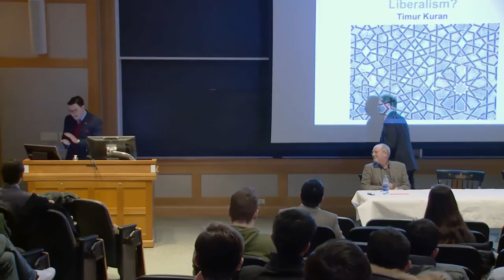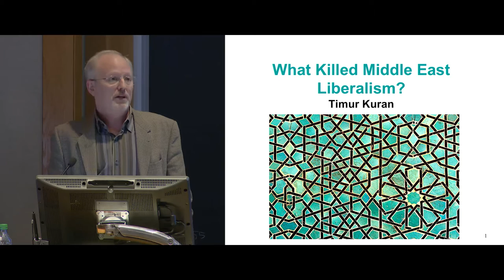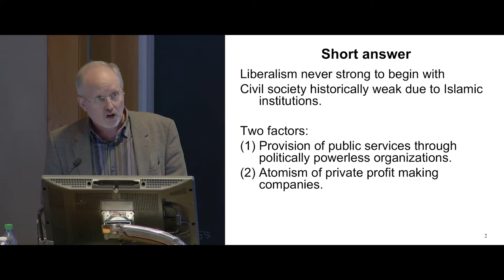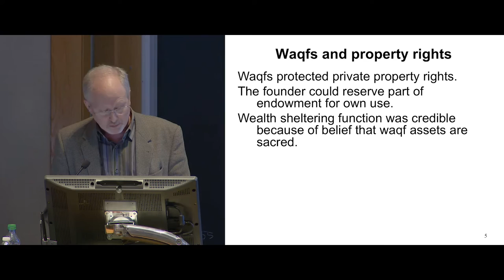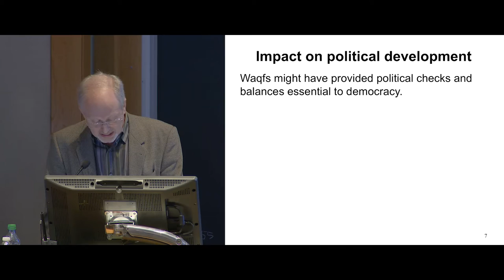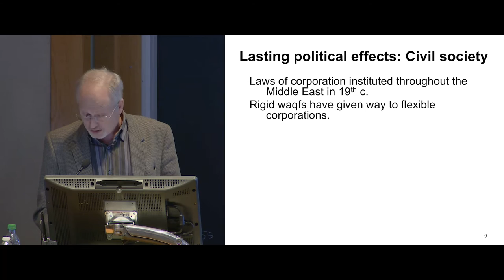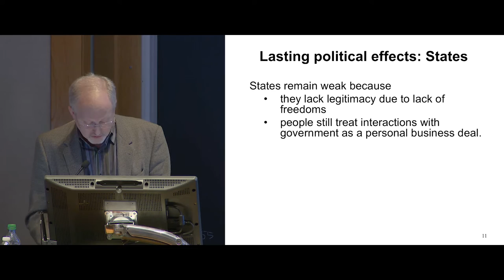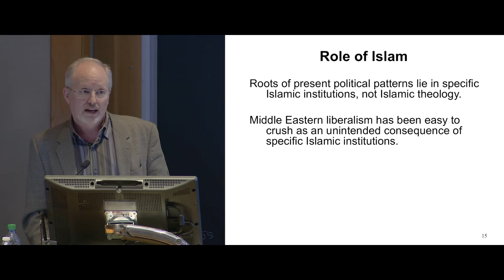What Killed Middle East Liberalism?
Duke Professor of Economics Timur Kuran and Dartmouth Professor of Government Dirk Vandewalle debate the role of oil and Islam in the failure of liberalism in the Middle East.

4:30pm-5:45pm
Filene Auditorium, Moore Building

Timur Kuran (Duke University)

Dirk Vandewalle (Dartmouth College)

Timur Kuran is Professor of Economics and Political Science, and Gorter Family
Professor of Islamic Studies at Duke University. His research focuses on (1)
social change, including the evolution of preferences and institutions, and (2)
the economic and political history and modernization of the Middle East. His
current projects include a study of the role that the Middle East's traditional
institutions played in its poor political performance, as measured by
democratization and human liberties. Among his publications are Private Truths,
Public Lies: The Social Consequences of Preference Falsification (Harvard
University Press); Islam and Mammon: The Economic Predicaments of Islamism
(Princeton University Press); The Long Divergence: How Islamic Law Held Back
the Middle East (Princeton University Press); and a tri-lingual edited work
that consists of ten volumes, Socio-Economic Life in Seventeenth-century
Istanbul: Glimpses from Court Records (Is Bank Publications). After graduating
from Robert Academy in Istanbul in 1973, Kuran went on to study economics at
Princeton University (AB 1977) and Stanford University (PhD 1982). Between 1982
and 2007 he taught at the University of Southern California. He was also a
member of the Institute for Advanced Study in Princeton, the John Olin Visiting
Professor at the Graduate School of Business, University of Chicago, and a
visiting professor of economics at Stanford University. He currently directs
the Association for Analytic Learning about Islam and Muslim Societies
(AALIMS); is a member of the Executive Committee of the International Economic
Association; edits a book series for Cambridge University Press, serves on
numerous editorial boards; and is a member of the Turkish Academy of Sciences.
He has served on the World Economic Forum's Arab World Council.

Diederick "Dirk" Vandewalle is Associate Professor of Government at Dartmouth
College. His research focuses on Libya, political economy, Middle East
politics, commodity booms, institutional development, and economic reform in
developing countries, and state-building and regime change in the Middle East
and North Africa. He is the author of A History of Modern Libya (Cambridge
University Press) and of Libya Since Independence: Oil and State-Building
(Cornell University Press) and has written widely on the Arab Spring. He
received his B.A. from Southwest Minnesota State University and his PhD from
Columbia University.